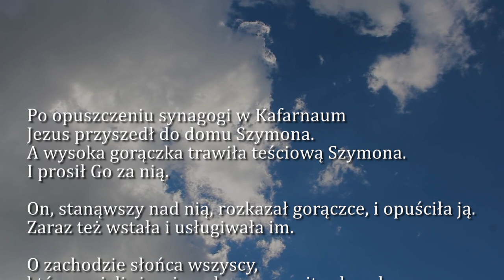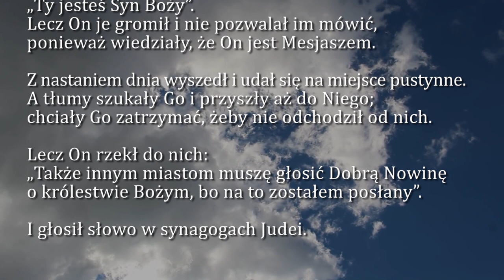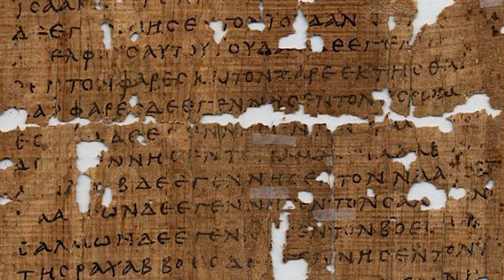Dobra Nowina na dziś | 6 września - Środa, XXII tyg. zwykłego